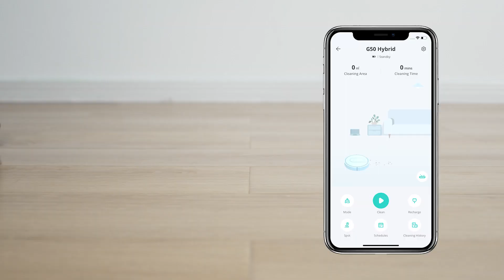eufy G50 Hybrid Problembehebung beim Wischen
- Aus dem Wassertank tritt kein Wasser aus
- Unzureichende Wischergebnisse